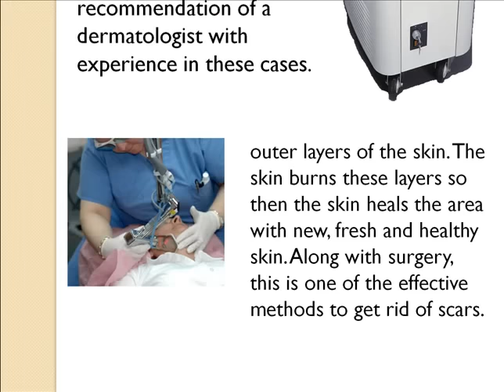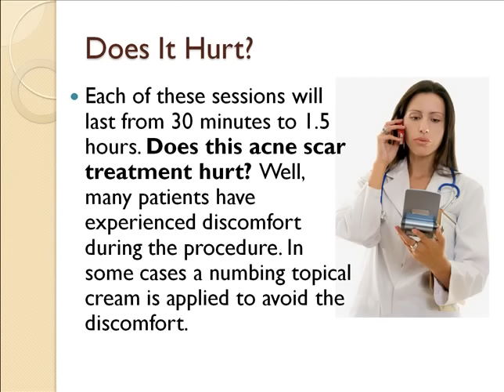Laser Acne Scar Removal - What You Need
Every year, millions of people have to deal with acne scars. Though most of the time they go after some time, other times they stay, bringing grief and embarrasment. Laser acne scar removal is one of the best working and preferred methods to say good bye to acne scars in no time. It works by burning the outer layers of your skin, so then it can recover itself with a new, better looking layer.